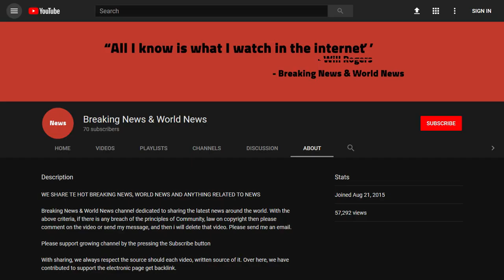BREAKING! BREAKING News From GREENBELT, MARYLAND…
Source DONT' FORGET TO SUBSCIBE TO OUR CHANNEL Greenbelt, Maryland – U.S. District Judge Paul W. Grimm sentenced Richard Butler III, age 36, of Landover, Maryland today to 243 months in prison, followed by three years of supervised release, for being a felon in possession of an explosive; malicious use of explosive materials; and transportation of explosive materials with intent to kill, injure, or intimidate, in connection with the attempted ...